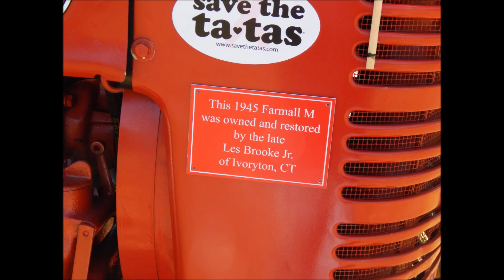car show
some ars i forgot the dates i took them.